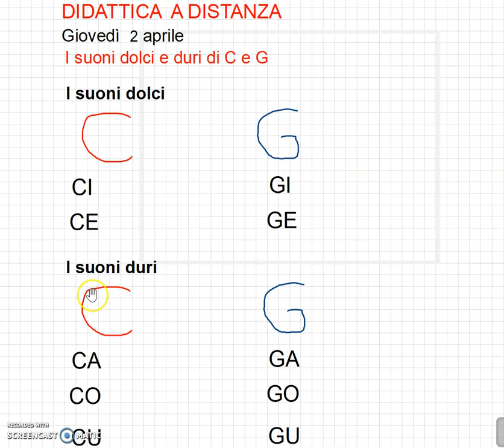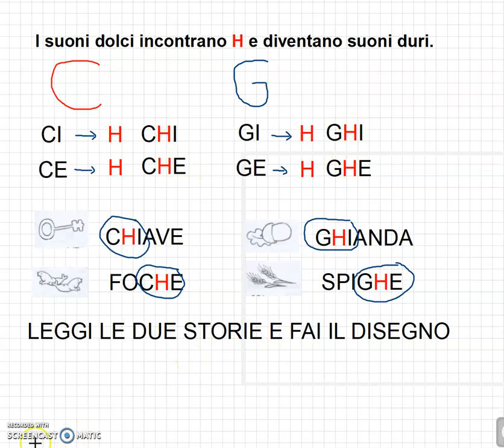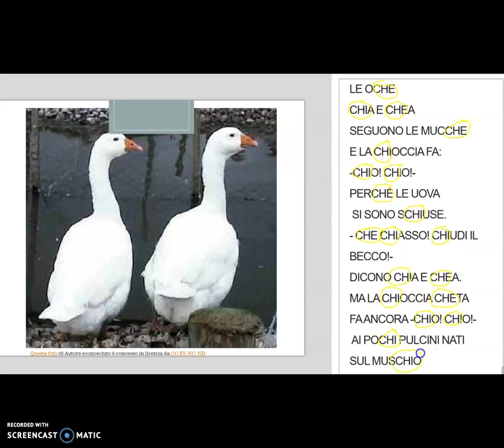I suoni dolci e duri di C e G| Lettura | 1^parte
-Presentazione dei suoni duri chi che ghi ghe.
-Lettura storie prese dal libro "Il quaderno della lettura"

P. S. Le attività e il metodo di lavoro sono adattati alla mia classe.